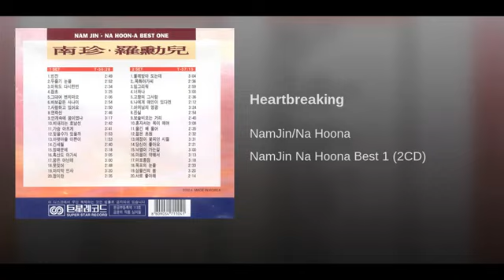[ArtTrack] 남진,나훈아 - 가슴 아프게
Album Title : 남진 나훈아 베스트 1(2CD)
Artist : 남진,나훈아
Song Track : 가슴 아프게
Release Date : 2005
Include : kpop
Distributor : RIAK
Distributor2 : 한국음반산업협회
Genre : 트로트 / trot

Supporting Korean Caption (한국어 자막 지원)